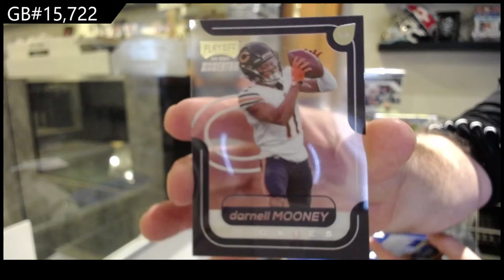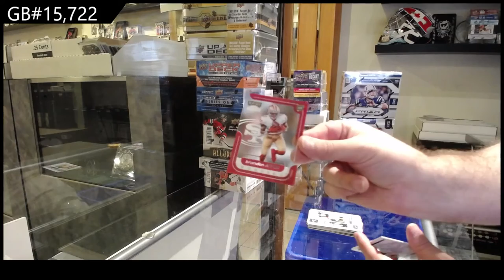2020 Panini Chronicles H2 Football 2 Box Break - C&C GB #15,722